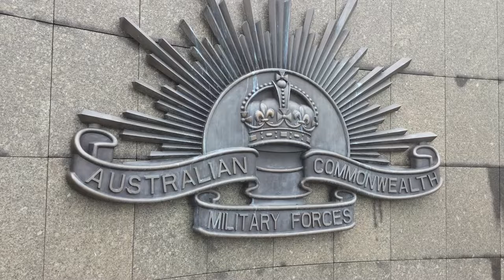Anzac Day Xavier Service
Head to your driveway at 6am to observe 1 minute silence. We would love you to share photos from your driveway with your PC teacher.